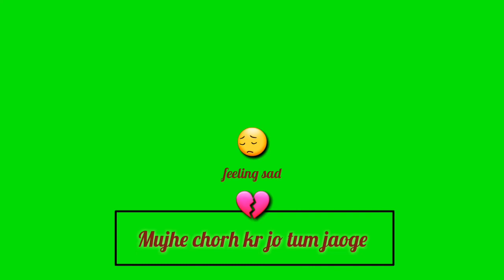Sad green screen whatsapp status | Bada pachtaoge green screen whatsapp status Female version